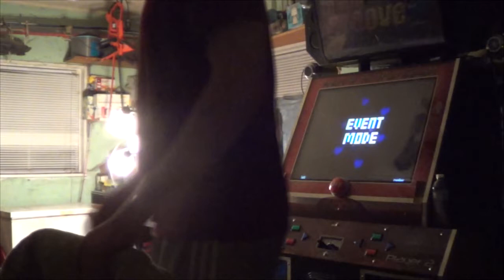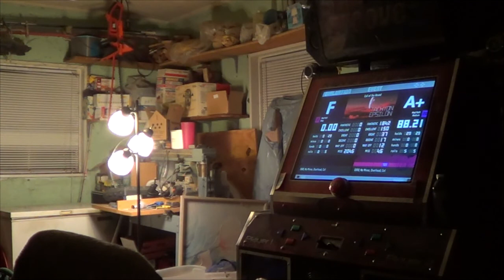Rynker - Call of the Hound (Tachyon Epsilon 20) 88.21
I played this